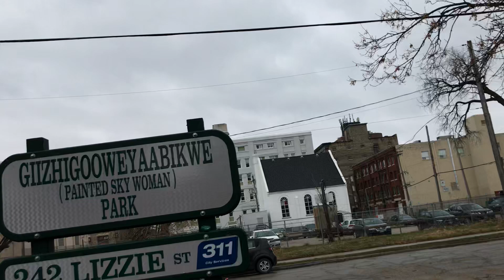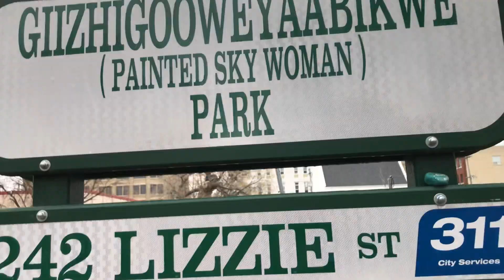Life in Canada. May SQUIRREL na. GIIZIGOOWEYAABIKWE ( Painted sky woman) PARK. Maayos at malinis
Kakaibang name ng park .  Hirap bigkasin , pero mukhang malinis at maraming naglalaro.   Ito ang pagkakaiba sa Pilipinas halos lahat ng community rito may nakalaang palaruan sa bata.  Gobyerno ang nagmamaintain.